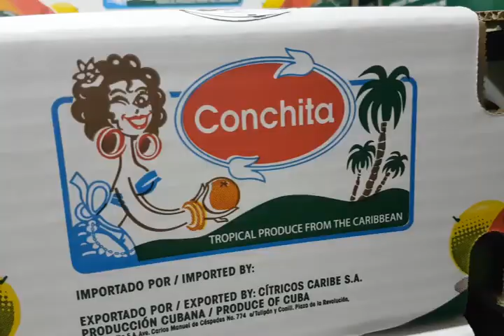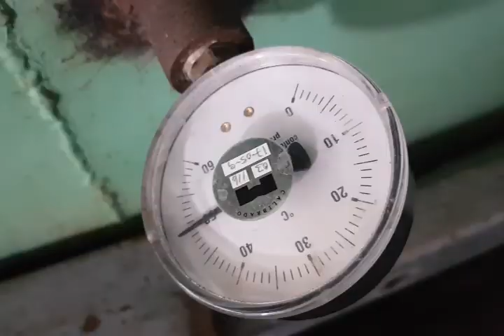Amplían rubros exportables en empresa Cítricos Arimao de Cumanayagua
La empresa Citrisur del municipio de Cumanayagua mantiene estabilidad en las exportaciones. Varios renglones hacia diferentes mercados la convierten en una de las más importantes de su tipo en el país. Hasta la fecha sobrepasan los compromisos en lima persa, mango y ají picante.